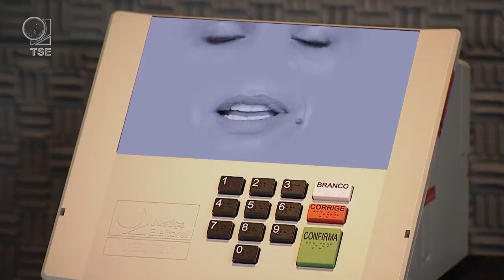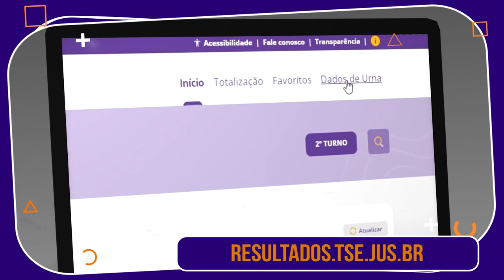Você sabe o que é o log da urna? (Justiça Eleitoral)